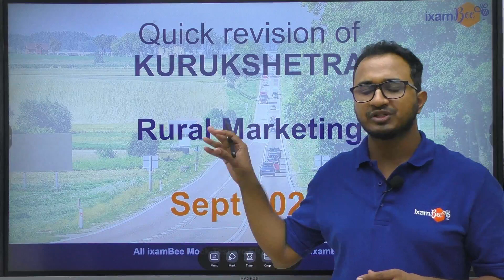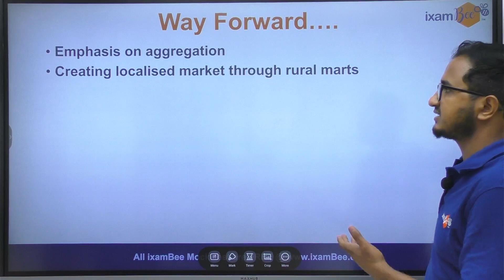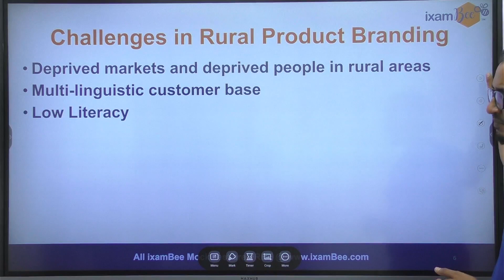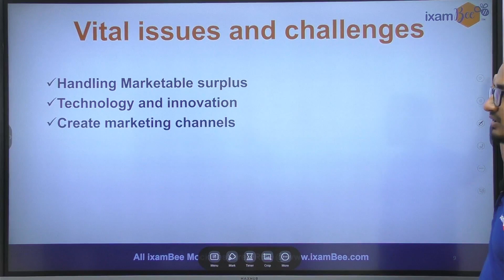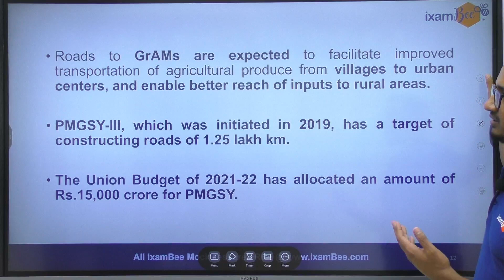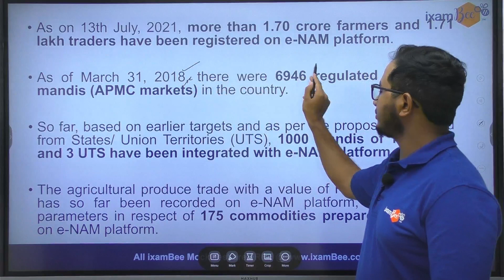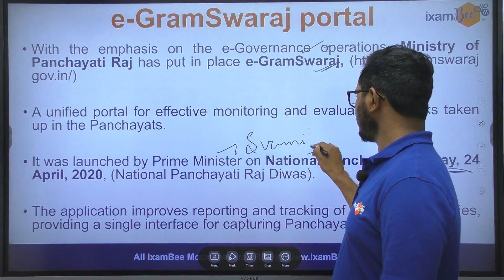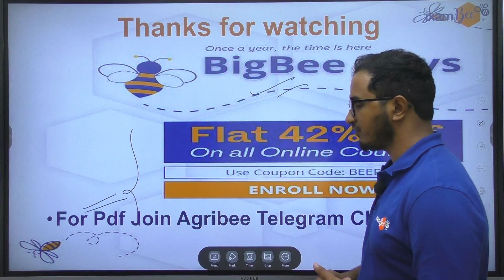Quick Revision of KURUKSHETRA | Rural Marketing | By Kailash Tiwari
In this video, Mr Kailash Sir will do a quick revision of kurukshetra magazine, in this issue of September 2021, Various reports and study about the rural marketing sector are discussed like eNAM, AIF and other govt initiatives taken by govt to boost rural marketing system, this session is useful for NABARD, Ph 1 as well as Phase 2 descriptive as it will help in ARD and ESI section.

Big Bee Days will  be live from tomorrow (September 25, 2021)